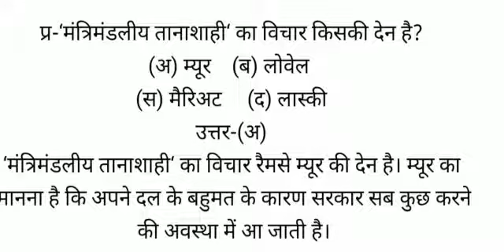‘मंत्रिमंडलीय तानाशाही‘ का विचार किसकी देन है?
(अ) म्यूर   (ब) लोवेल
(स) मैरिअट   (द) लास्की
उत्तर-(अ)
‘मंत्रिमंडलीय तानाशाही‘ का विचार रैमसे म्यूर की देन है। म्यूर का मानना है कि अपने दल के बहुमत के कारण सरकार सब कुछ करने की अवस्था में आ जाती है।